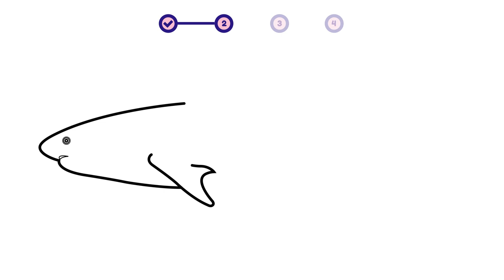How to draw a sea animal - Tiger Shark? Easy and simple drawing | Animal character design tutorial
This is a simple step-by-step video about how to draw a sea animal - Tiger Shark.

00:00 - Intro
00:12 - 01. Simple Layout
00:32 - 02. Sketch
04:19 - 03. Coloring
04:33 - 04. Add Detail!

- how to draw a shark | animal character design for beginners
- como desenhar um tubarão | design de personagens de animais para iniciantes
- como dibujar un tiburon | diseño de personajes animales para principiantes

- how to draw / tiger shark (shark)
- como dibujar / tiburón
- comment dessiner / requin
- come disegnare / squalo
- как рисовать / акула
- hoe te tekenen / haai
- wie man zeichnet / Hai
- 描き方 / 鮫
- 如何繪製 / 鯊魚
- 그리는 방법 / 상어
- qanday chizish kerak / nahang
- como desenhar / Tubarão
- hogyan rajzolj / cápa
- cum să desenezi / rechin
- cara menggambar / hiu
- কিভাবে আকে / হাঙর
- conas a tharraingt / siorc
- ako kresliť / žralok
- hur man ritar / haj
- jak kreslit / žralok
- duci / PISTRIS
- hvordan tegner man / hai
- kaip piešti / ryklys
- วาดอย่างไร / ฉลาม
- làm thế nào để vẽ / cá mập
- πως να ζωγραφίσω / καρχαρίας
- hvordan tegne / hai
- कसरी कोर्ने / सार्क
- कैसे आकर्षित करने के लिए / शार्क
- nasıl çizilir / Köpekbalığı
- як малювати / акула
- Hoe te tekenjen / haai
- як маляваць / акула
- kako crtati / morski pas
- kiel desegni / ŝarko
- kuidas joonistada / hai
- Paano Gumuhit / pating
- hoe om te teken / haai
- wéi zeechnen / Hai
- хэрхэн зурах / акул
- jak rysować / rekin
- mar a nì thu dealbh / siorc